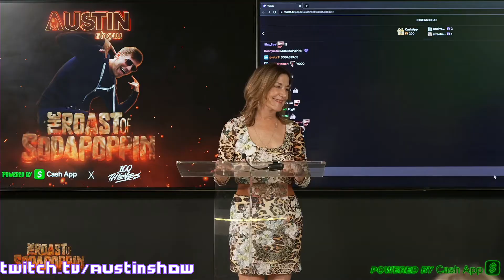QTCinderella Roasts Sodapoppin Hard | Twitch Clips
QTCinderella Roasts Sodapoppin Hard
Mommapoppin goes at Hasan and QT
Poki Talks About Her Strange First Interaction With Cyr
Cyr: "Hasan is responsible for..."
Ludwig is but a humble drama farmer
Mommapoppins brought gifts to roasters.
Cyr roast NMP
Mom murders a stranger
A wholesome moment during the roast
QT reimburses Hasan
Ludwig joins Scuffed podcast